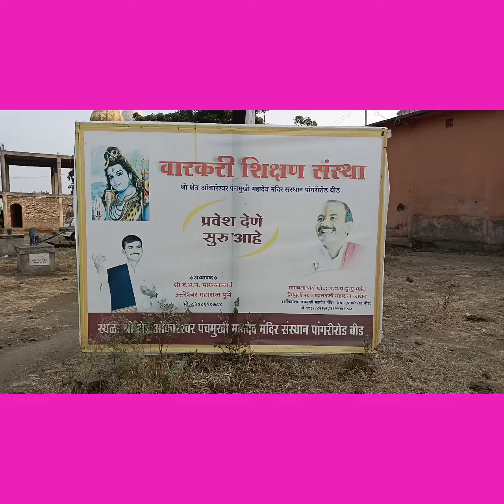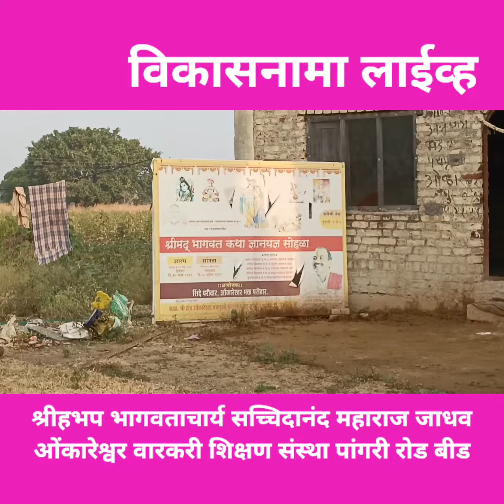श्रीहभप भागवताचार्य सच्चिदानंद महाराज जाधव ओंकारेश्वर वारकरी शिक्षण संस्था पांगरी रोड बीड